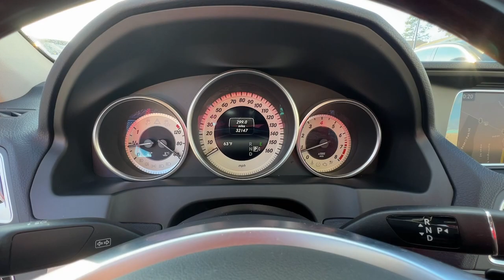2017 Mercedes-Benz E-Class Marietta, Powers Park, Fair Oaks, East Cobb, Sandy Plains 5524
Diamond Silver Metallic Used 2017 Mercedes-Benz E-Class E 400 available in Marietta GA at Malones Automotive. Servicing the Marietta, Powers Park, Fair Oaks, East Cobb, Sandy Plains, GA area.

Malones Automotive
1827 Lower Roswell Rd

MSRP $66,560... Includes $13,000 in Options!!..